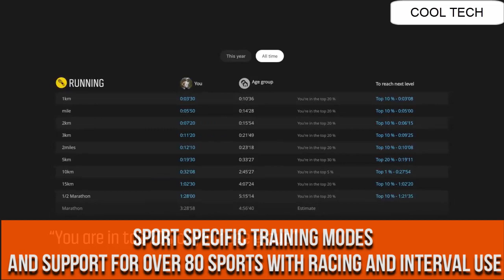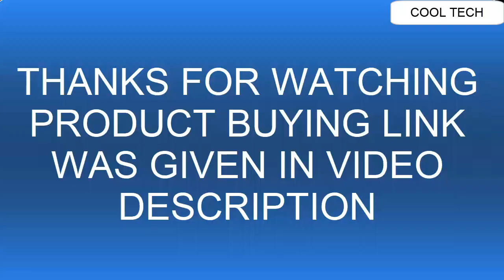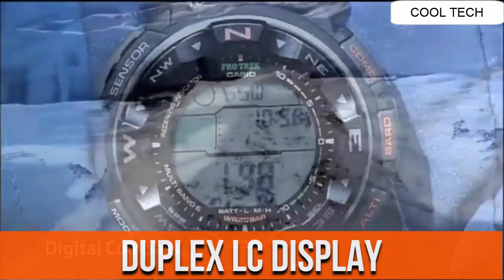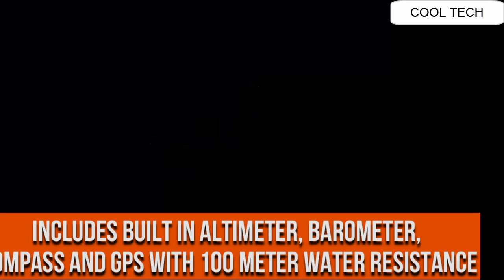Top 7 Best New Military Watches for men | Military Watches Swiss | Military Watches Automatic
Are You Looking for the Top 7 Best New Military Watches for men.Military Watches Swiss.Military Watches Automatic.You are in the right place

15. Surefire 2211 Wristlight Series

14.Citizen Eco-Drive BM8180-03E

13.Bertucci A-2S Field Watch

12.Casio G-Shock The 6900 Military

11. Marathon WW194007 TSAR Military Diver

UK:
10.Traser H3 P 6600 Type 6 MIL-G

09. Casio G-Shock Military GA-110

08.CASIO G-SHOCK GW9400

07.Suunto Spartan

06. OMEGA SEAMASTER BLACK DIAL

05.GARMIN QUATIX 3 GPS

04. CASIO MEN’S PRW-2500T-7CR PRO TECH

03.Suunto Traverse Alpha

02. SUUNTO AMBIT 3 PEAK OUTDOOR HRM

01. GARMIN FENIX 5 X

Top 8 Best New Military Watches for men | Military Watches Swiss | Military Watches Automatic